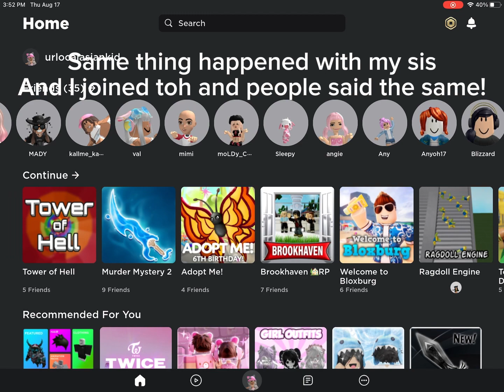please let me know if it happened to u too